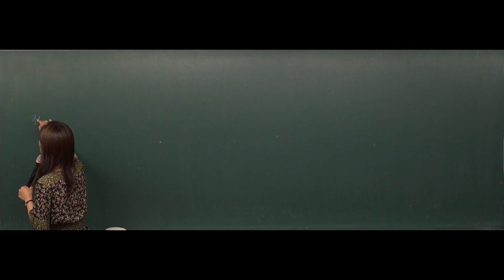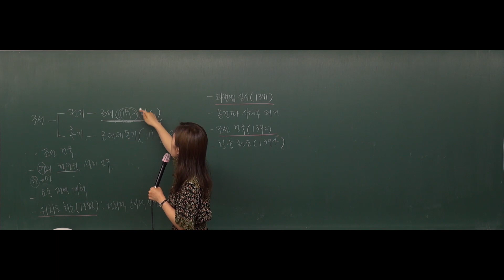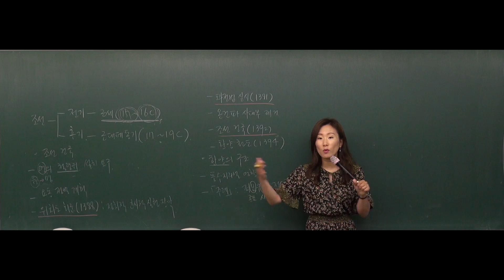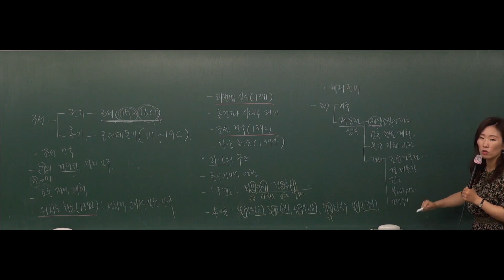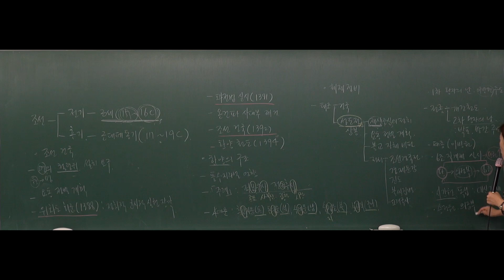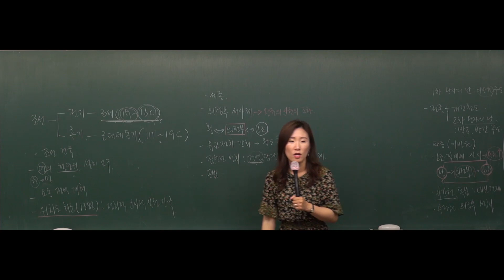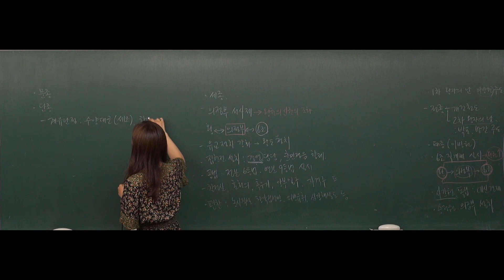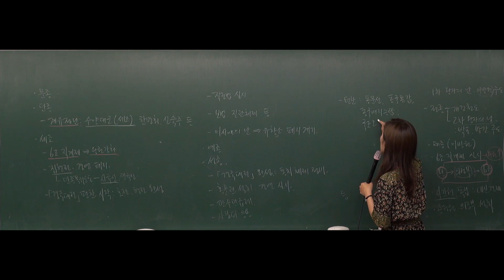[공무원한국사] 2019년도 9급공무원 한국사 - 38강 통치체제 정비 (376~ 387page) [조민주]